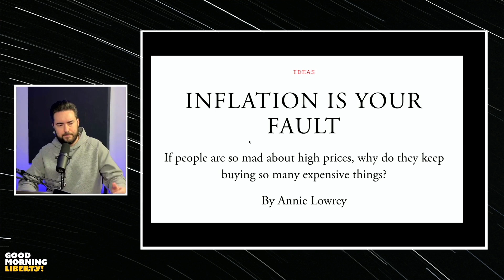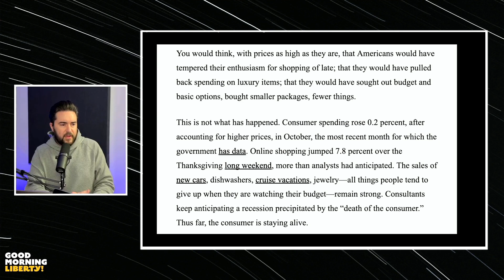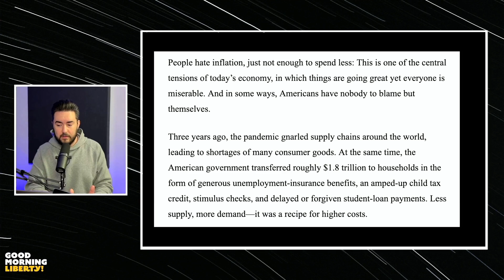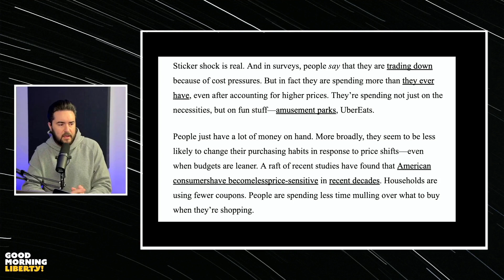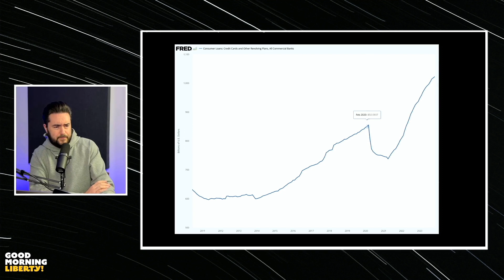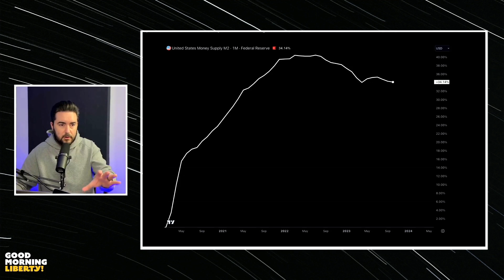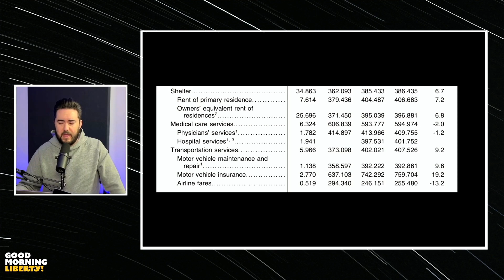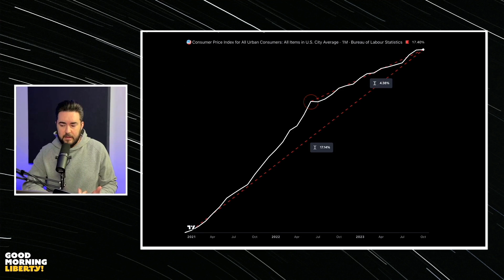Inflation isn't your fault (CLIP)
Inflation has been a hot topic lately, with rising prices affecting our daily lives. A recent article titled "Inflation is your fault" caught my attention, sparking a debate about the causes and solutions of this economic phenomenon.

The Misleading Headline:

The author of the article, Annie Lowry, begins by placing the blame squarely on consumers for the current inflationary environment. She argues that our continued purchasing of expensive items contributes to the problem. While it's true that consumers play a role in the market dynamics, it is oversimplifying the issue to solely blame individuals for inflation.